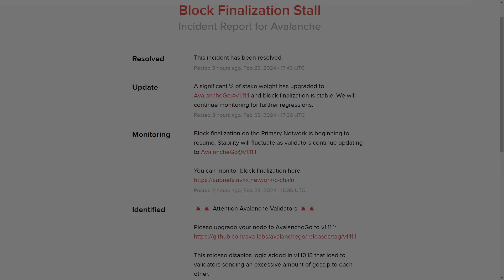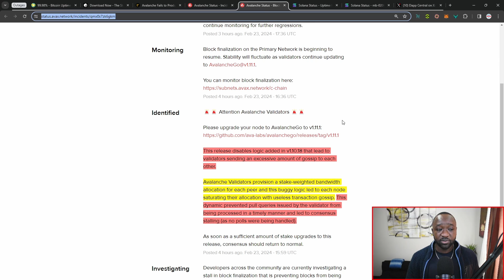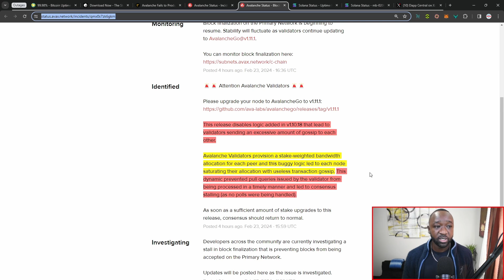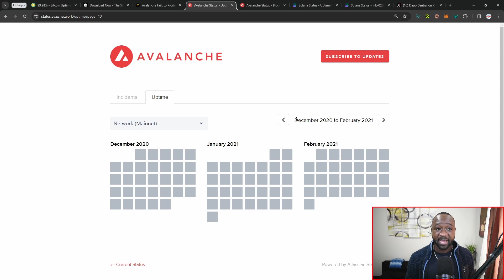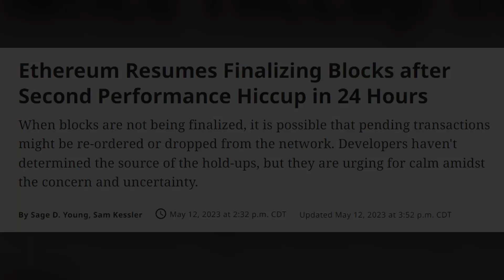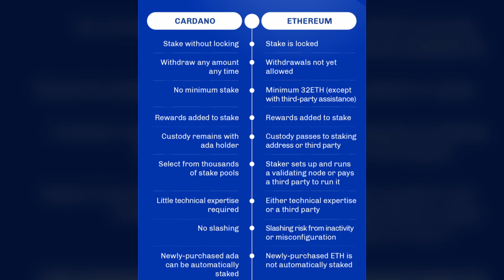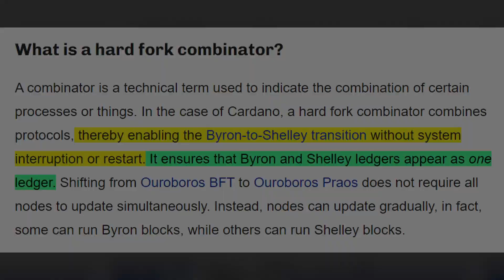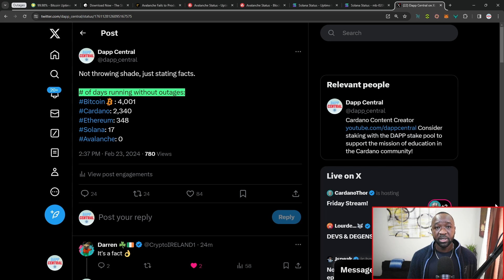Cardano DOMINATES Ethereum, Avalanche & Solana In This KEY Metric! ADA's PERFECT Record!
Network uptime is paramount for the smooth operation and credibility of a blockchain. At its core, a blockchain is a decentralized and distributed ledger that relies on a network of nodes to validate and confirm transactions through consensus mechanisms. Continuous uptime is critical for maintaining the integrity of this decentralized system. It ensures that nodes remain active and engaged in the consensus process, preventing any disruptions in transaction validation. Consistent uptime also safeguards the network against potential security threats, as an operational blockchain is better equipped to resist attacks. Moreover, uninterrupted network availability is essential for users, developers, and businesses relying on the blockchain for transactions, smart contracts, and decentralized applications (DApps). It fosters trust, enhances the user experience, and reinforces the blockchain's reputation as a reliable and resilient platform, which is crucial for broader adoption and sustained success. In essence, network uptime is a linchpin for the functionality, security, and trustworthiness of any blockchain ecosystem.

Video Content
00:00 - Intro
01:48 - Avalanche Stalls
04:23 - Solana Outage
05:25 - Network Uptimes
09:40 - Cardano Strengths